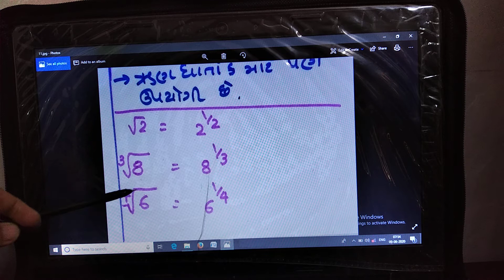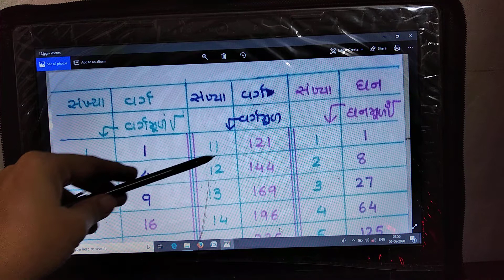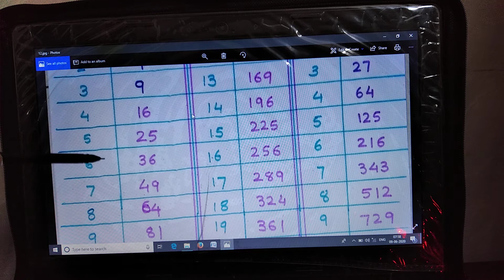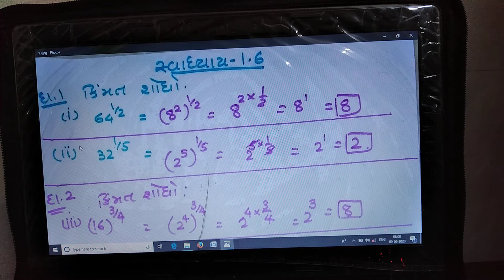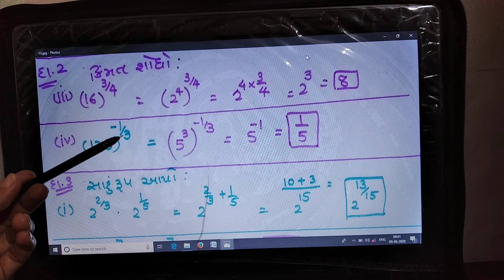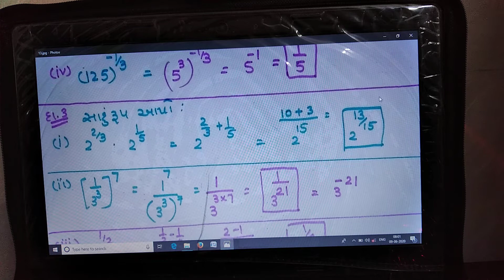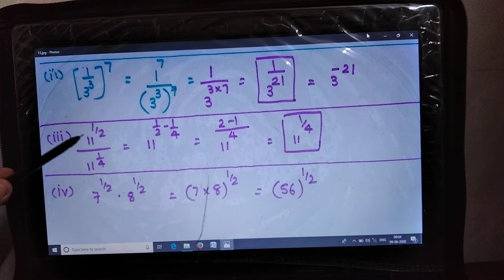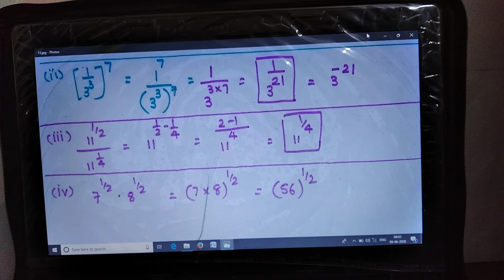std 9 maths ch1 સંખ્યા પદ્ધતિ part 12